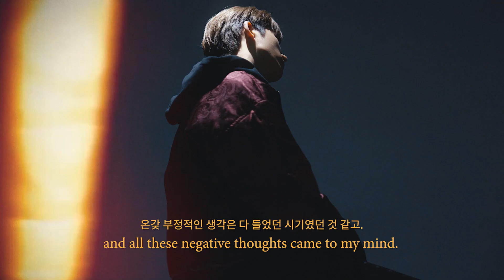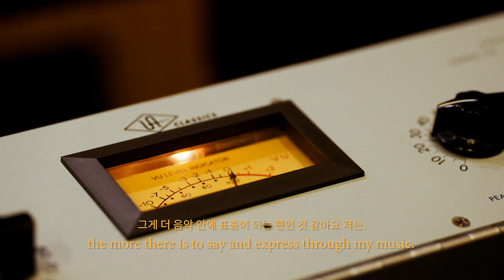Welcome to the Mind of B.I | B.I x Mindset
In his 12-part audio series, B.I talks candidly about the difficulties he’s faced, how he overcame setbacks, and shares his dreams for the future. Listen to all of B.I’s stories by downloading the Mindset app now!

총 12편의 오디오 시리즈를 통해, B.I는 자신이 마주했던 어려움, 좌절을 극복한 방법에 대해 이야기하고 미래의 꿈에 대해 공유합니다. 마인드셋 앱을 다운로드하고 지금 바로 B.I의 이야기를 청취해 보세요!

- Mindset: an intimate audio collection of personal stories and lessons from your favorite artists and celebrities.